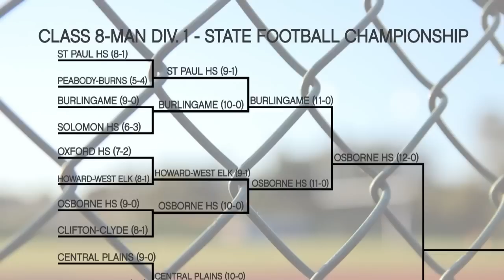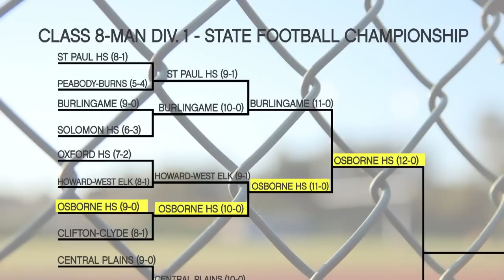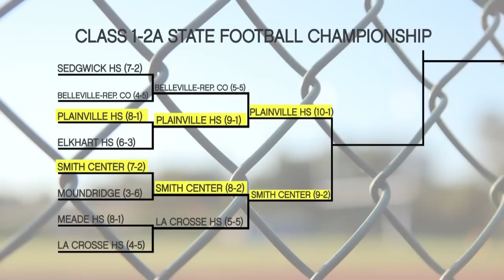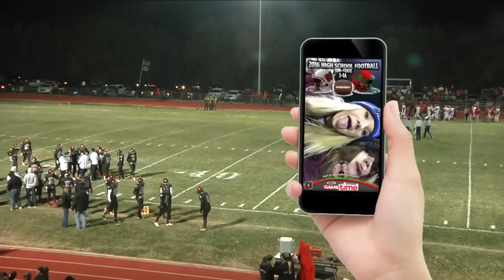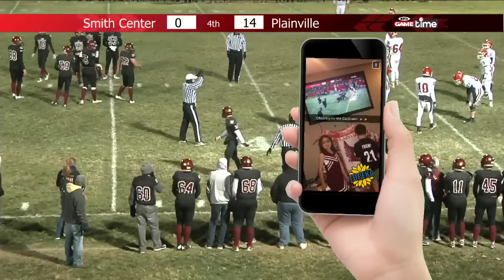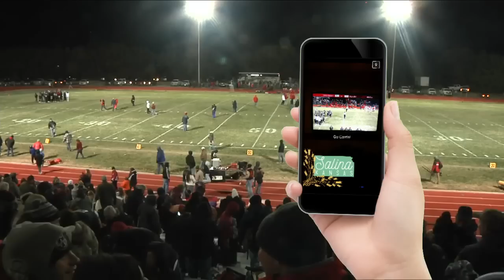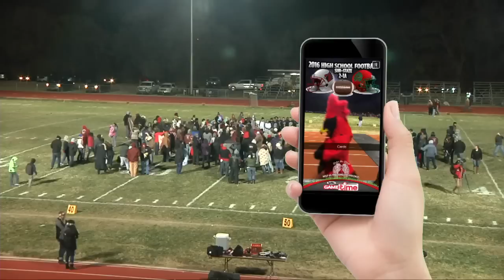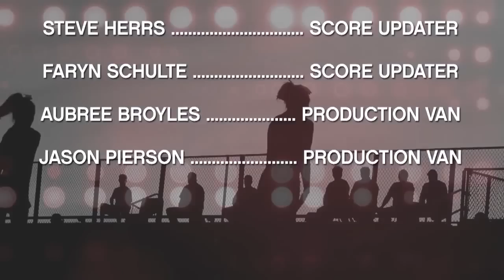Smith Center @ Plainville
Nex-Tech Game Time was filmed live on November 18th, 2016 where the Plainville Cardinals hosted the Smith Center Redmen.